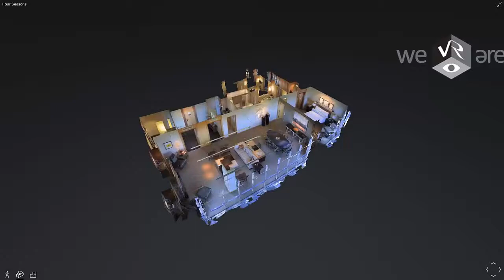3D Virtual Reality Tour - Four Seasons Hotel Presidential Suite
3D Virtual Reality Walk-Through Show

Step inside and inspect the room before you book!